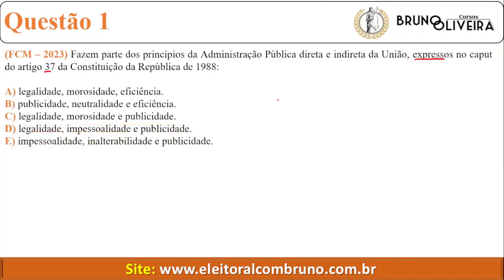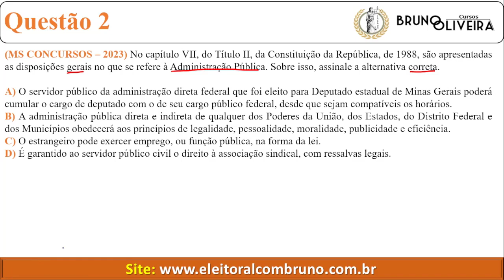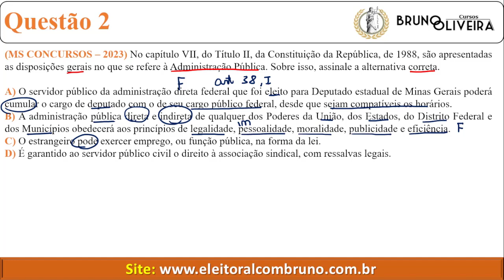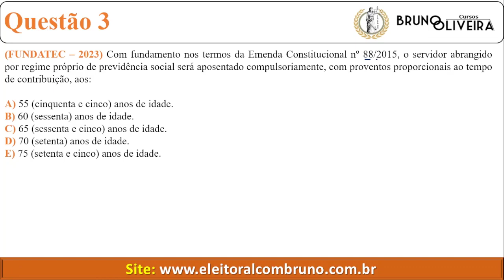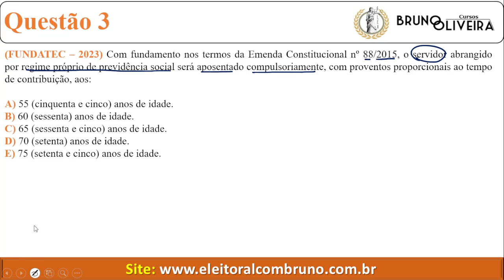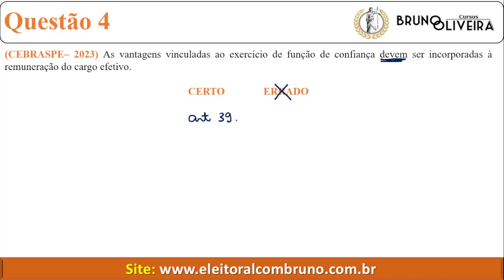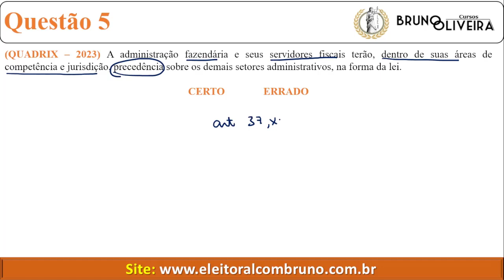DE OLHO NO UNIFICADO | Simulado 10 | TJAA - Trecho da aula